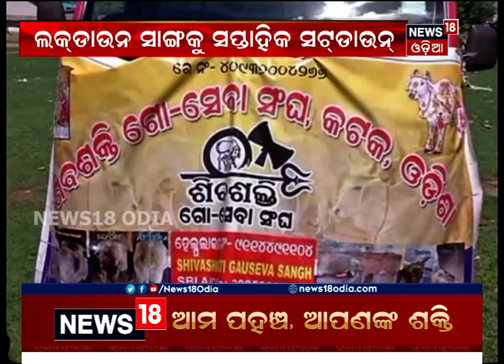ବୁଲା ପଶୁଙ୍କ କଷଣ: କୋରୋନା କାଳରେ ଦିଆଯାଉଛି ଖାଦ୍ୟ